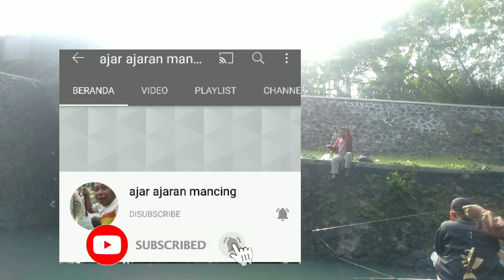🔴 mancing wader di embung senja masih menjanjikan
assalamualaikum,
mancing di embung senja masih menjanjikan,
kali ini saya mancing bareng bersama
@BangbenN Bantul fishing
@ajar ajaran mancing
@dolan mancing
mancing bareng sekalian silturahmi karena lama tidak ketemu,,
dengan target ikan wader,
langsung saya cek keseruaannya
terimakasih buat sedulur yang sudah dukung channel ini,
yang belum dukung silahkan dukung dengan cara
=komentar 📝
=bagikan ↪️
semoga mancing di embung senja masih menjanjikan bisa menghibur
terimakasih
wassalamualaikum